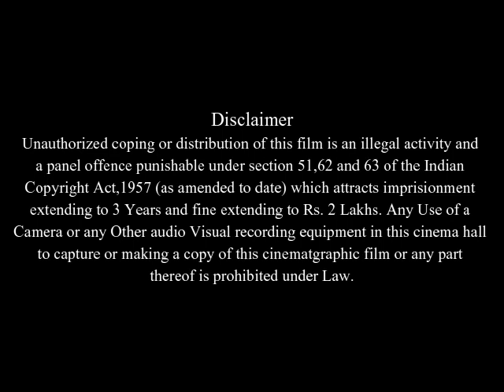Inland Empire Full Movie Facts & Review in English / Laura Dern / Jeremy Irons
In this video we will tell you about fact and review of movie Inland Empire .